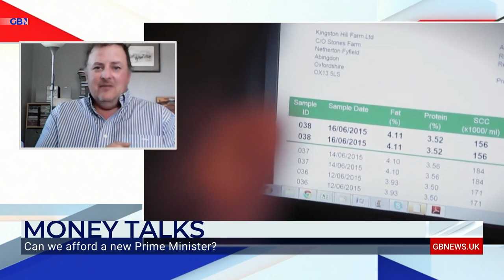Dairy farmer Steve Evans says he will face 'some extremely tough decisions this winter'